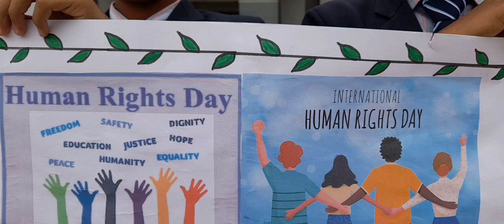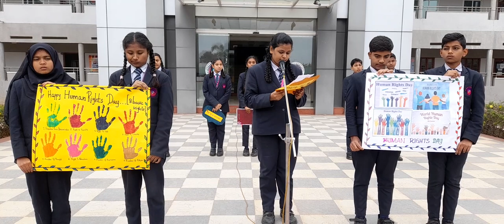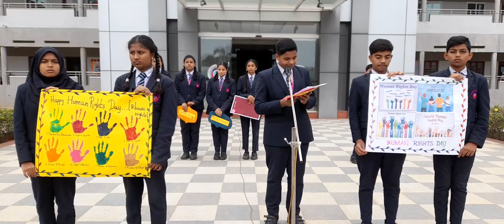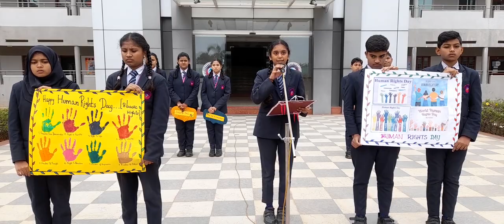Human Rights Day Special Assembly at Indo Sunrise International School CBSE